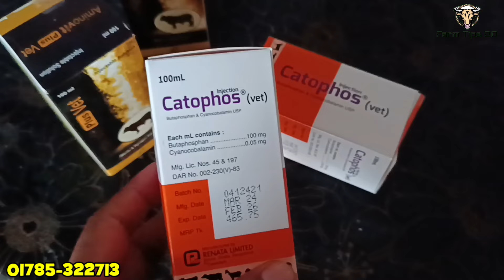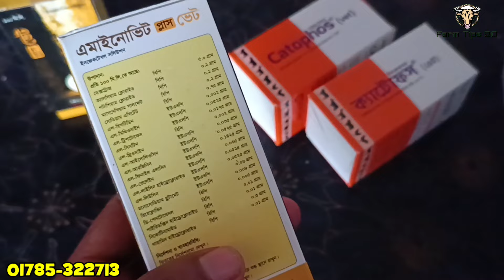শেষ পর্ব।। ফ্রি প্রশিক্ষণ।। কি কি ভিটামিন ইঞ্জেকশন দিলে গরু মোটাতাজা করা সম্ভব?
গরু যাবতীয় খাবার পাইকারি দামে পেতে সরাসরি যোগাযোগ : ০১৭৮৫৩২২৭১৩